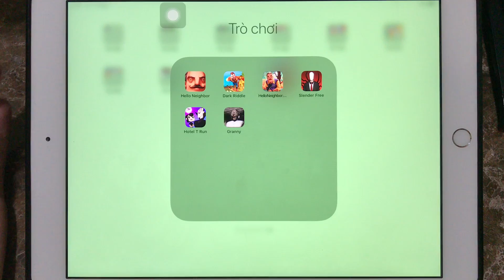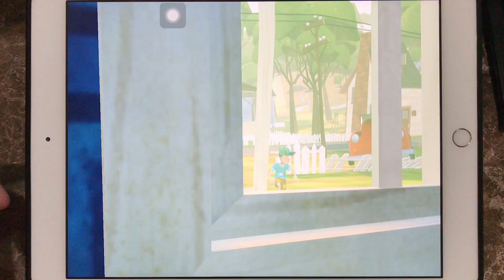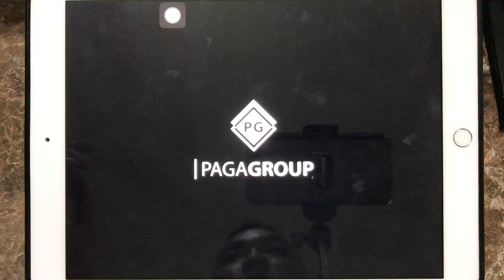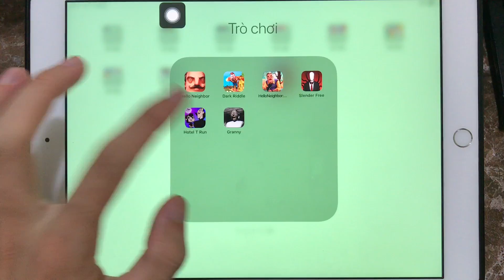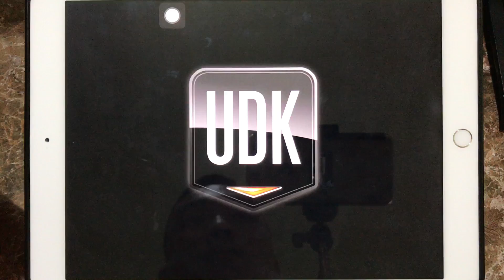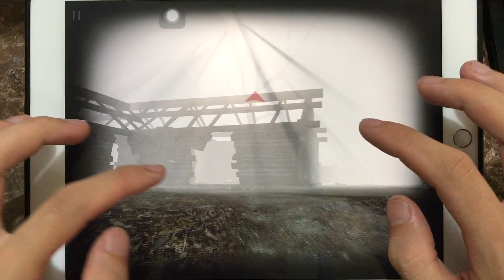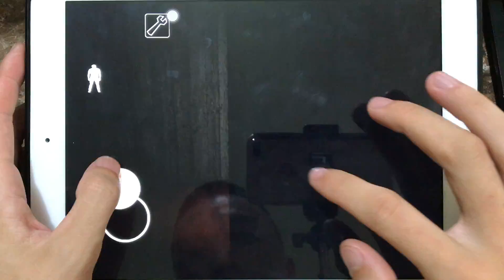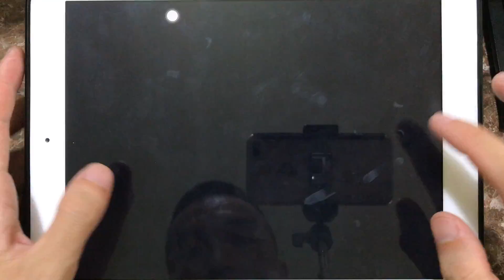Hello Neighbor,Dark Riddle,Hello Neighbor 2,Slender Free,Hotel T Run,Granny,Om Nom: Run,Subway Surf